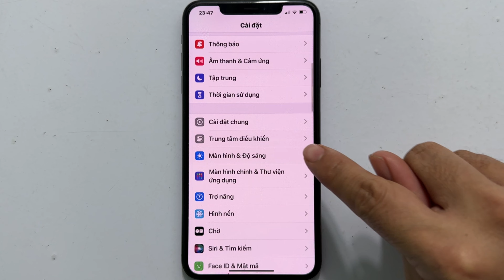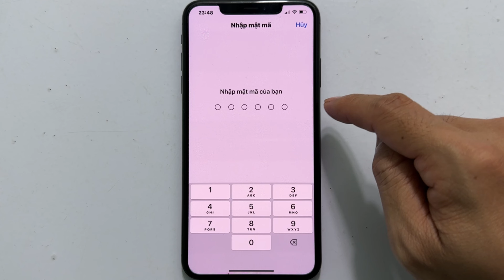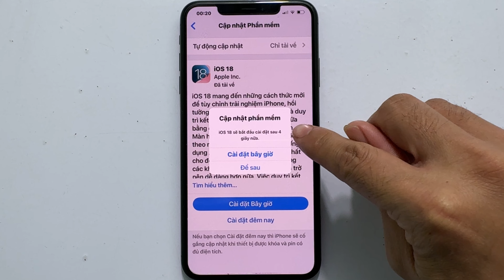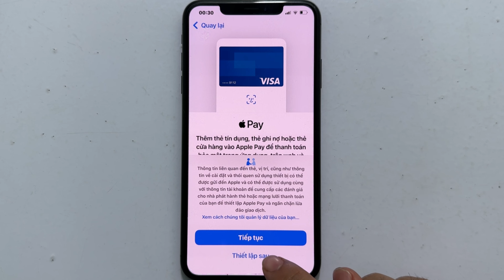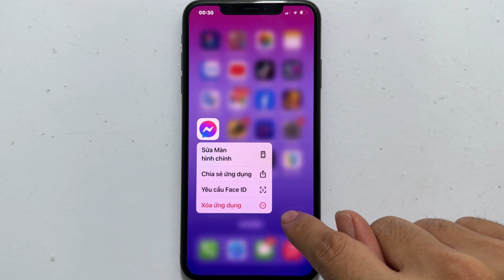Cách cập nhật iOS 18 trên iPhone iOS bản chính thức